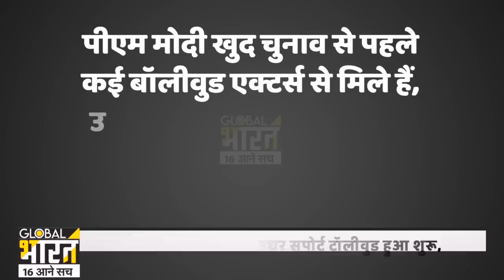इधर अमित शाह की साउथ स्टार TNR से मुलाक़ात उधर बॉलीवुड में आया तूफ़ान, ओवैसी और KCR की उड़ी नींद।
केसीआर ने कहा देश से बीजेपी को उखाड़ फेंको तो अमित शाह ने वहां की जनता से कहा अगले साल मुख्यमंत्री हम बनाएंगे. रविवार को दिन में शाह ने ये बात कही और सोमवार शाम तक जनता ने ये मान भी लिया कि जूनियर एनटीआर तेलंगाना के भावी सीएम होंगे. यही शाह का गेम प्लान था, जो सब नहीं समझ पाए. एक ऐसी मुलाकात जिससे बीजेपी के बड़े-बड़े नेता बेखबर थे, तो ऐसी क्या डील हुई कि साउथ की सियासत बदल जाएगी?